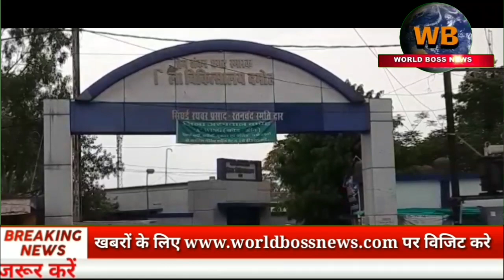चंद दिनों के मासूम को माँ ने उतारा मौत के घाट,हुआ था नाबालिग से दुष्कर्म